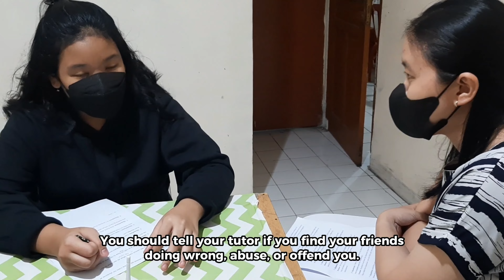Speaking Activity in English Class at Bimbel L3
Glorya, one of our English students, interviewed a tutor at Bimbel L3 as a part of her speaking activity. At school, she's learning modal verbs and in this interview she can apply her lesson about the use of must/should/have to/ought to very well. Bravo, Glorya!

You want to improve your English skills too? Let's join English class at Bimbel L3! Find more information on our Instagram page: @bimbel_l3 .